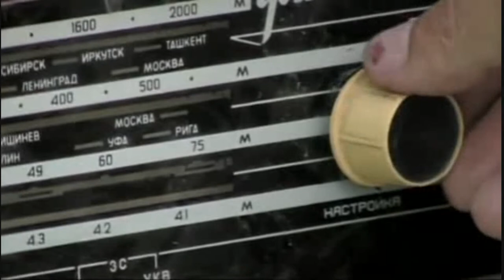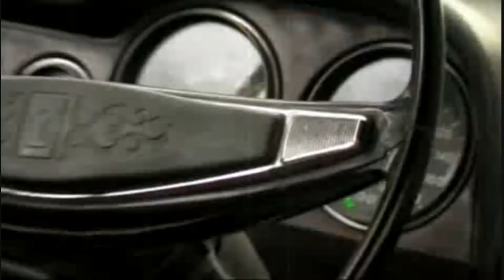♔ Love Retro ♔Songs by Richard Marx♔✔ ♪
Są to możliwe sposoby nawiązania kontaktu z piosenkarzem i autorem tekstów Richardem Marxem. Wymienione są numer telefonu, adres e-mail, media społecznościowe i adres pocztowy menedżera Diarmuida Quinna w Tour De Force oraz agentów rezerwacji Josh Swann, Nate Herweyer, Ron Kaplan w Paradigm Talent Agency.
Richard Marx Manager
Diarmuid Quinn at Tour De Force
Tour De Force Music and Services, LLC
Richard Marx Booking Agents
Josh Swann, Nate Herweyer, Ron Kaplan at Paradigm Talent Agency
Paradigm
222 2nd Avenue South
Suite 1600
Richard Marx Publicist
Jason Davis at Atlantic Records
● ▬▬▬▬ஜ ►
RICHARD MARX  ANGELIA

Memories of you and me
Tumble inside my head
The way that we used to be
Things that we said
No one has ever made me believe so strong
You left me to wonder
How did our love go wrong

Angelia
Where you running to now
Angelia
Got to make you turn around

I lie awake at night
Wait for the sun to shine
I still feel you next to me
Your lips on mine
Without a warning
You made our love a lie
You said you were sorry
But you never told me why

Maybe my love is in vain
Maybe you're the hurting kind
Can't take no more of this pain
I've got to get you off my mind

Tried to be what you wanted
I gave you all I had
You left me with nothin'
Nothin' but a photograph

Angelia
Angelia
Angelia
Angelia
● ▬▬▬▬ஜ ►
Muzyka w tym filmie
Więcej informacji
Utwór
Mazaj Beirut Biloma Remix
Wykonawca
Oumeima El Khalil
Album
YA / يا
Autorzy
Rabih Abou-Khalil
Watan Network Music (w imieniu wytwórni City Media sarl) i inne stowarzyszenia zajmujące się prawami do muzyki (1)
Utwór
Angelia
Wykonawca
Richard Marx
Album
Angelia
UMG (w imieniu wytwórni EMI); Abramus Digital, CMRRA, Warner Chappell, BMG Rights Management (US), LLC, ARESA, LatinAutorPerf, MINT_BMG, LatinAutor - PeerMusic i inne stowarzyszenia zajmujące się prawami do muzyki (10)